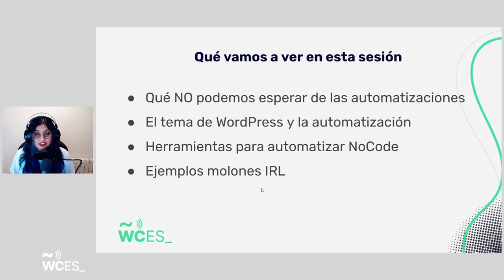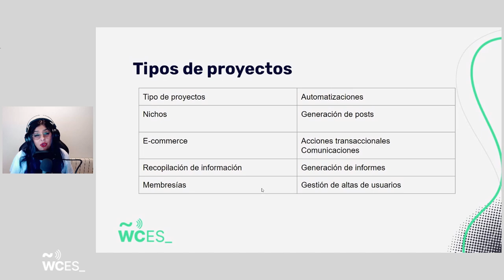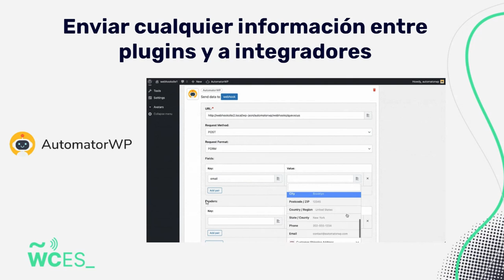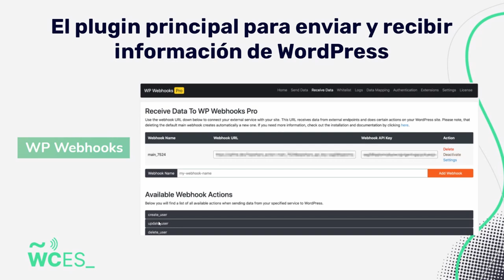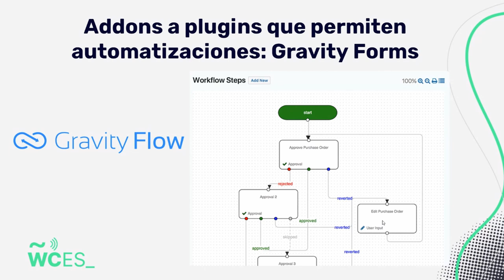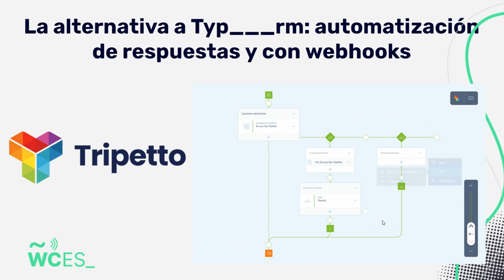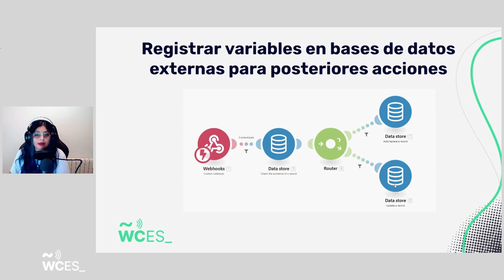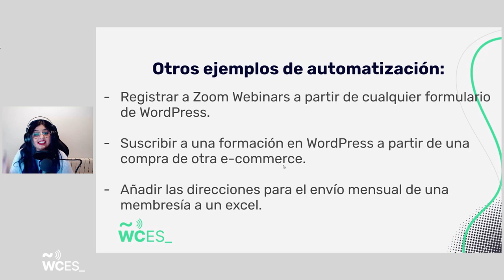Gisela Bravo: Automatiza sin escribir una línea de código en tu WordPress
Exprime al máximo tu WordPress y despídete de esas tareas repetitivas que tanto odias. Desde los conceptos básicos de la automatización hasta cómo crear un documento a partir de la información de un formulario.

Durante toda la charla vamos a ver diferentes ejemplos prácticos y reales. También será interesante conocer qué herramientas y plugins podemos utilizar sin tener que ser desarrolladores ni escribir nada de código.